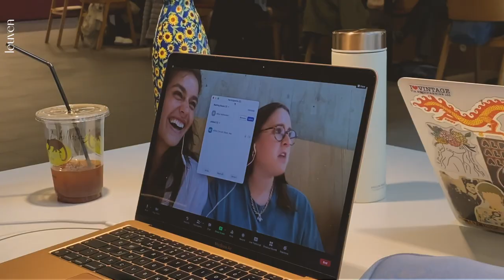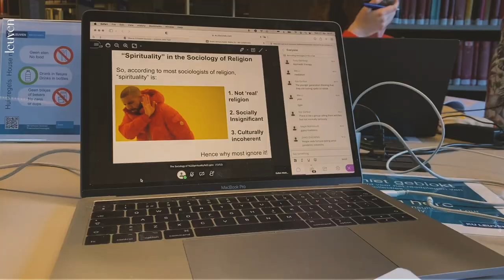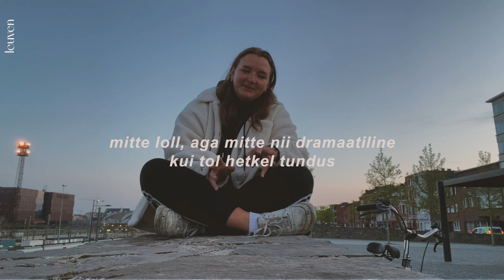aprill, aga sen kõik üks suur nali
✨april - it's all fun and games✨

kass, jalka, päike, draama, pisarad, naer
you've got it all
but it's all just a big joke

also ✨very kayotic energy✨

mus

koreograafiad:
Birgit Plaser
Kristi Veskimäe